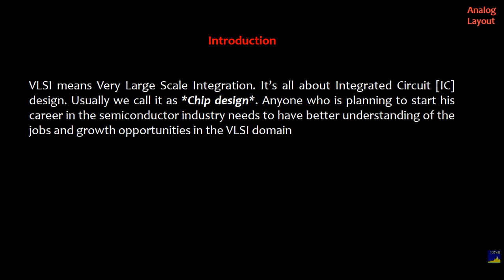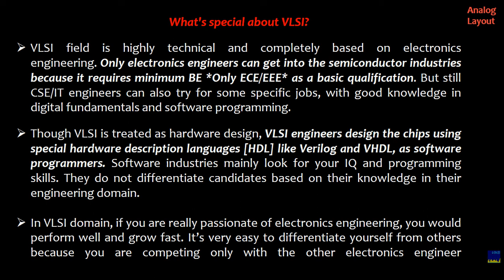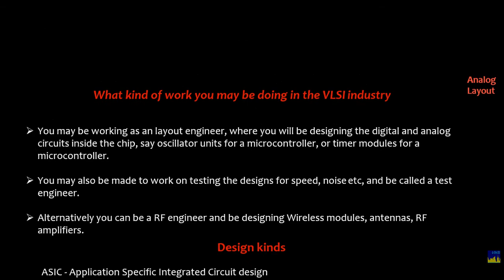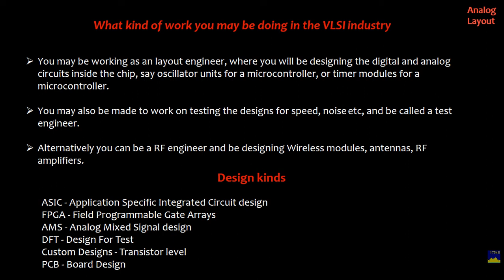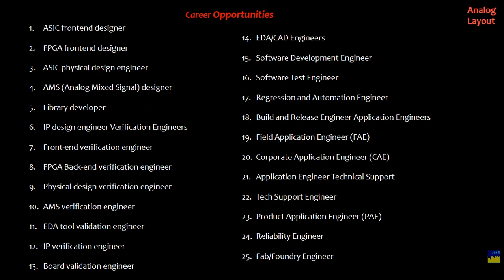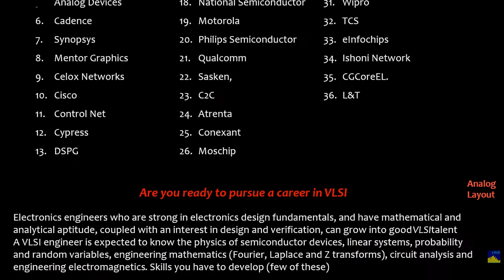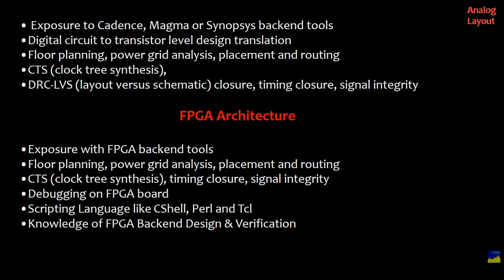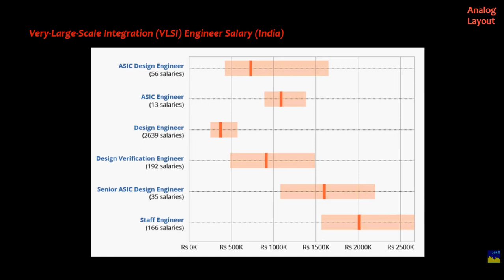VLSI Job Opportunities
This video contain various types of  VLSI Job Opportunities in india & abroad , and the way to get into the VLSI industry , and minimum knowledge & qualification is required to get into VLSI industry , as per my knowledge i shared the details.